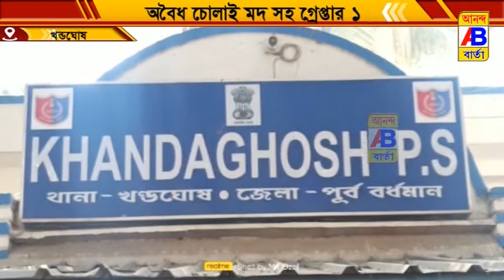চোলাই মদসহ গ্রেপ্তার এক ব্যক্তি।